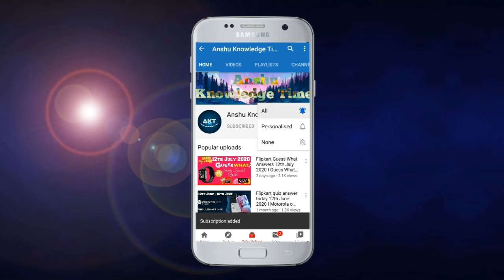Flipkart Kya Bolti Public Quiz Answers Today 27 September 2021 Episode 18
Kya bolti public episode 18 season 4

Kya bolti public flipkart quiz answers today